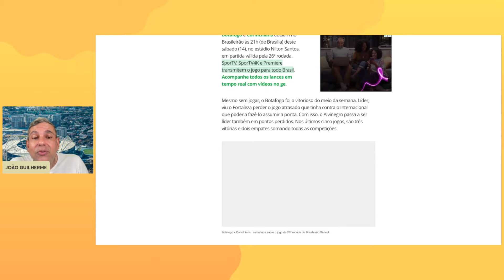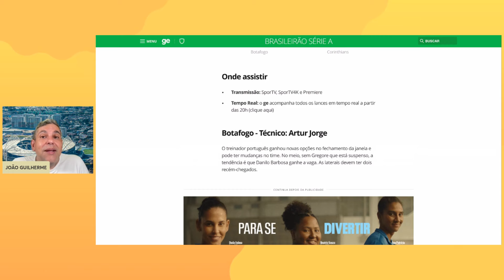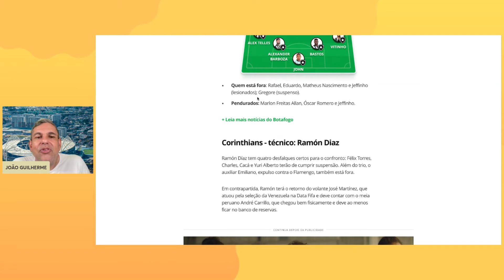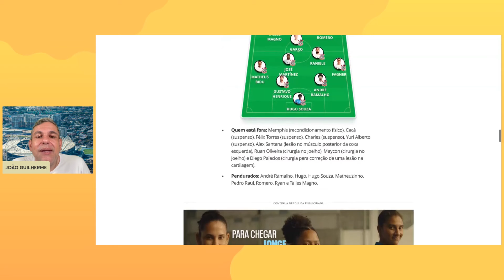PRÉ-JOGO! BOTAFOGO X CORINTHIANS! VEJA AS PROVÁVEIS ESCALAÇÕES DO CONFRONTO DE HOJE!